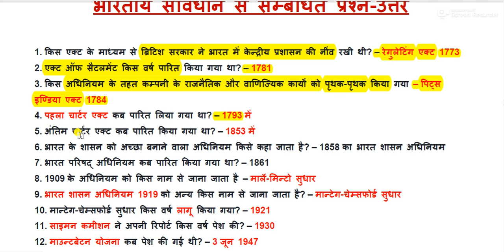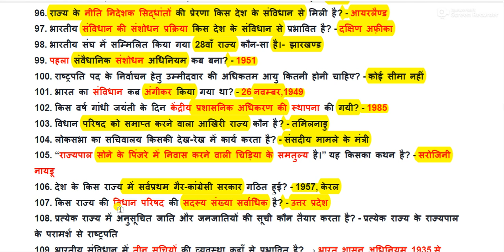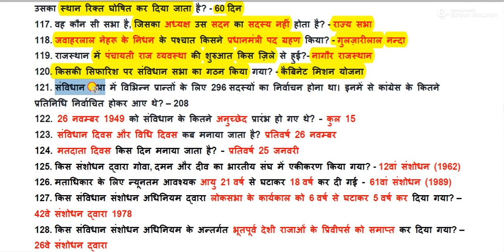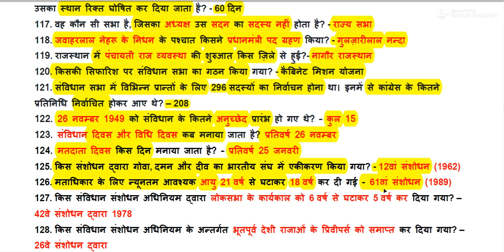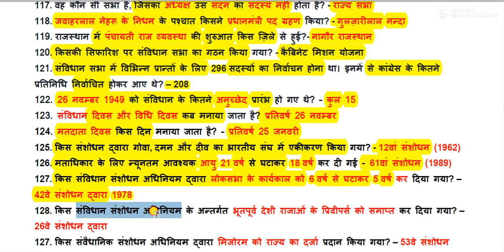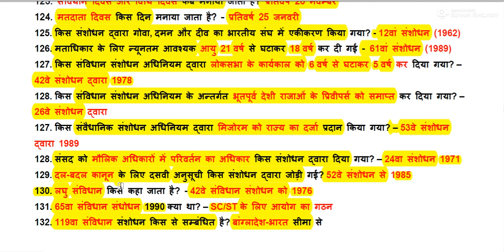भारतीय संविधान के महत्वपूर्ण प्रश्न उत्तर || Important Questions Of Indian Constitution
Indian Constitution  gk  for All Competitive Exams like SSC, Railway, IB, Bank, UPSC, BPSC, MPSC, PCS, etc.